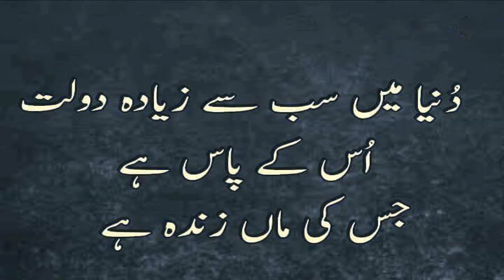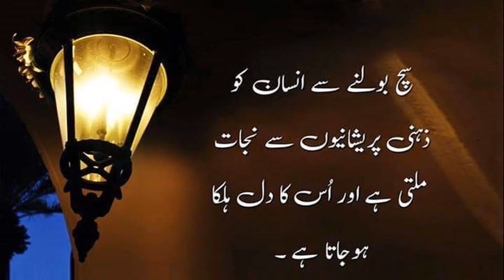Aqwal e zarin..Sayings of the great people..